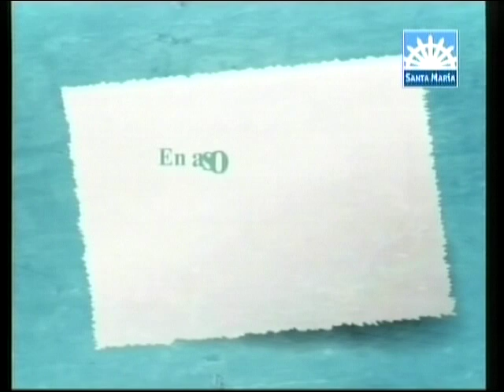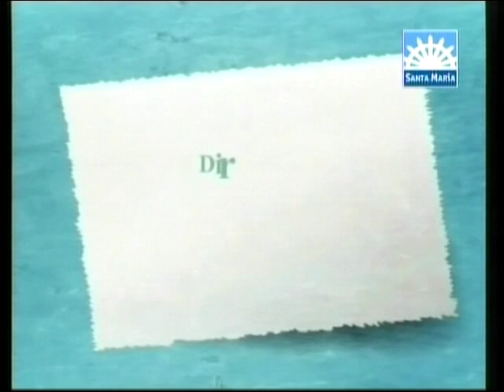Diálogos & Matices Conduce Jose Cuello Programa 5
DIALOGOS & MATICES (Palabras e historias que nos convocan)  con la conducción del Periodista José Cuello. PROGRAMA Nro. 5 . En esta oportunidad estuvieron presente los conductores del programa de radio Valorar .
Diálogos & Matices, una producción exclusiva para Señal Santa María (CANAL 21 de Telered).
Pueden verlo por CANAL 21 (Telered Digital) , CANAL 24 Telered Analógico) o desde la web (Salida Principal Lunes 19,30) y repeticiones (Martes 16,00 – Miércoles 23.30 – Jueves 12,00 y Sábado 12.30) ESTUDIO C PRODUCTORA 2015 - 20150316